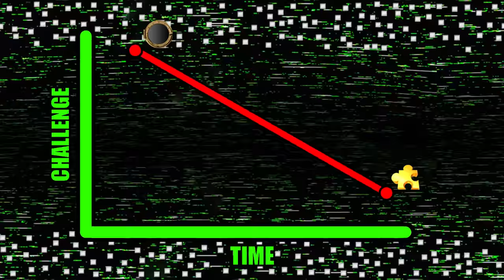This Level Sucks: Rusty Bucket Bay Banjo Kazooie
Hear my Rusty Bucket Bay Banjo Kazooie woes yo!

Why hello you lovely little peppercorns, my name's Noa Lee and there's one level from Banjo Kazooie that haunts my dreams: Rusty Bucket Bay Banjo Kazooie is one of my favorite games of all time, but each time I play this level I find myself frustrated by the strange design choices of the developers. And while Rusty Bucket Bay isn't the worst level I've ever seen, I don't think it holds a candle to the rest of Banjo Kazooie's awesomeness.

From the oily water that saps your air while you swim, to the dreaded engine room, Rusty Bucket Bay does everything it can to bring the pace of Banjo Kazooie to a grinding halt while also exploring ideas that were better executed earlier in the game with Clanker's Cavern. At least the music in Rusty Bucket Bay is a banger, but for me this will always be the low point of Banjo Kazooie.